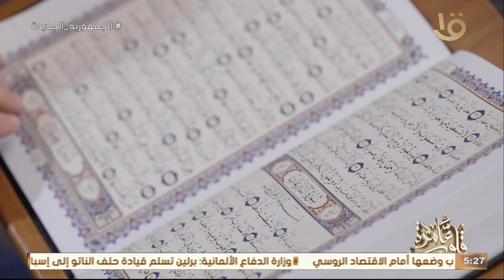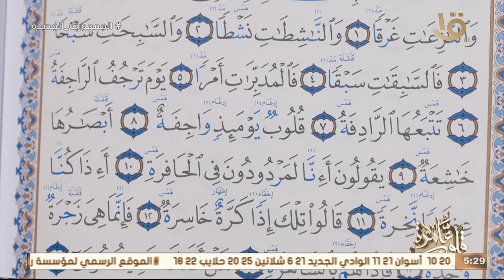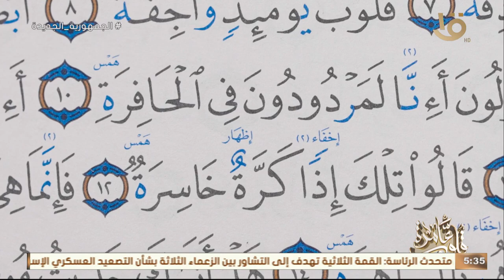قلوب عامرة | كُتّاب قلوب عامرة سورة النازعات ج2 "برواية حفص عن عاصم بقصر المنفصل"